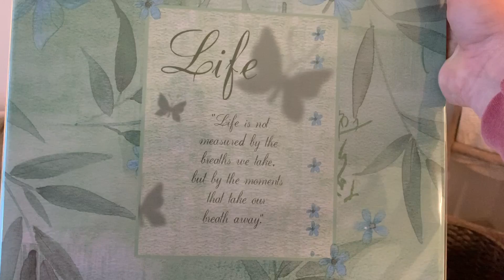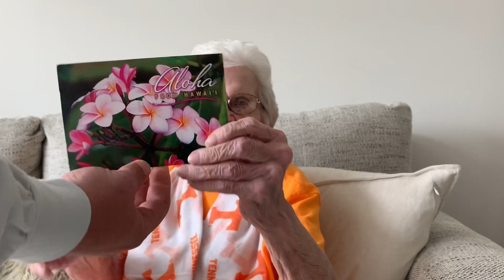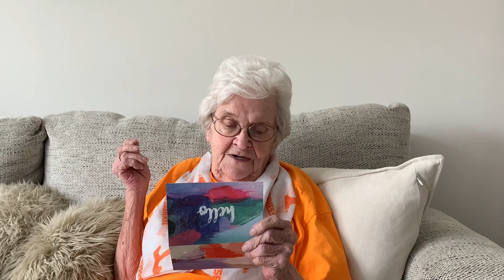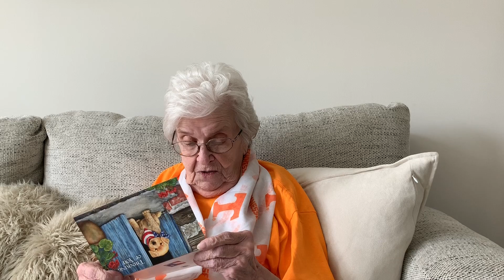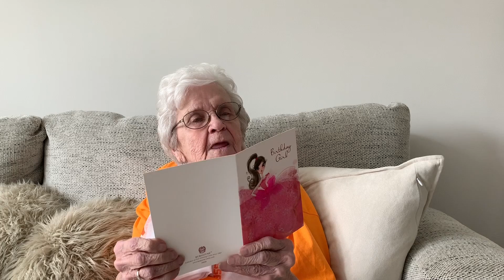Grandma Bobbe Fan Mail Day 5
GB has the best fans ever. I can't believe she is receiving letters form all over the world. She received a letter from Australia and a postcard from Hawaii. She also opened a scrapbook she wanted before I even had the chance to go buy her one! Again from the bottom of my heart I want to thank everyone for sending so much love. I know that reading all these cards and having so much attention is bringing her so much joy.